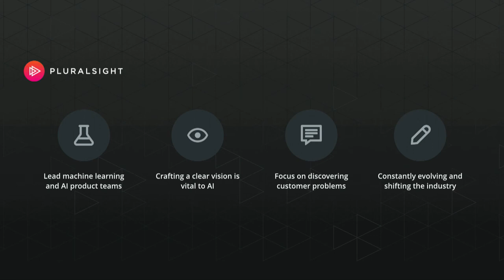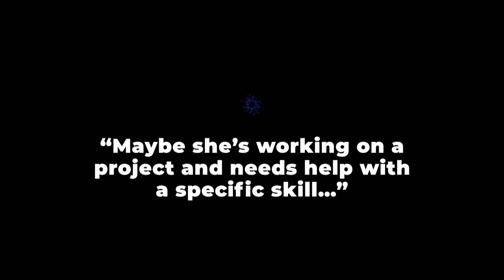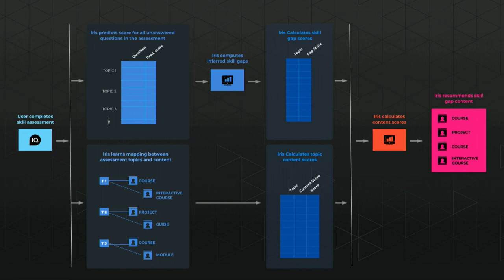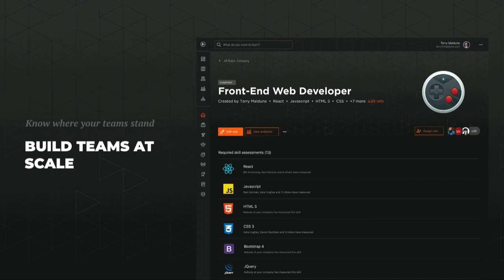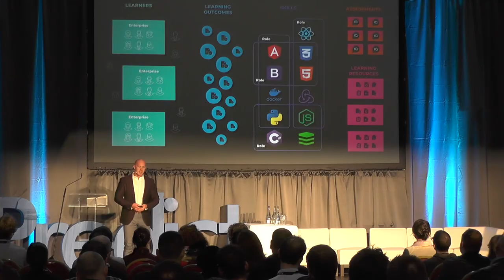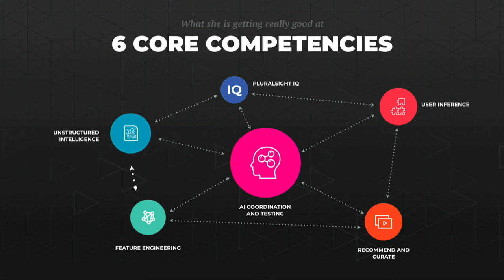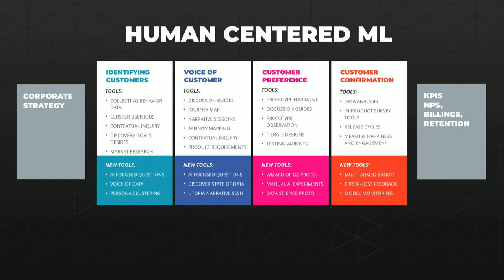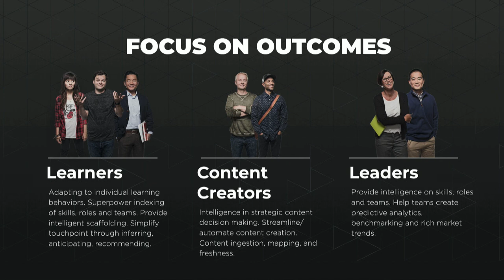Using AI to democratize tech skills and create new ways to learn: Chris Mayfield